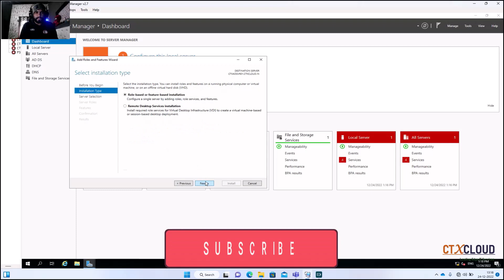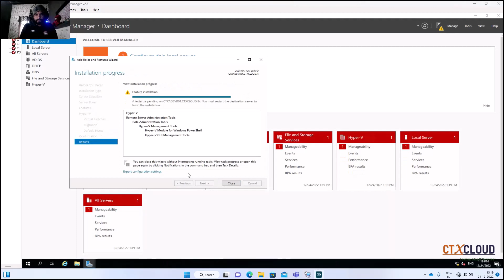02 Citrix training Enable Hyper V on Windows Server 2019 ( English )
02 Citrix training Enable Hyper V on Windows Server 2019

I really want to encourage you guy’s to enroll in this course especially those who are fresher.

1.VMWare Horizon
2.Citrix Cloud (DaaS)
3.VMWare Administrator 6.7

Citrix Xen App
Citrix Xen Desktop
Citrix Xen Server
how citrix xenapp works
how citrix xenapp works diagram
how citrix xendesktop works
how citrix xenserver works
what is citrix xenapp
what is citrix xendesktop
what is citrix xenserver
how to access citrix studio
how to configure citrix studio
how to install citrix studio
how to publish citrix studio
how to use citrix studio
what is citrix studio
how to install citrix director
how to install citrix director 7.6
how to install and configure citrix storefront
how to install citrix storefront

or

CTXCLOUD
Way to Career Enhancement!